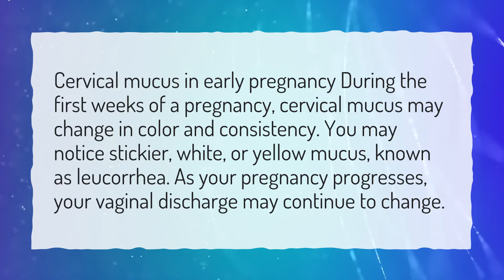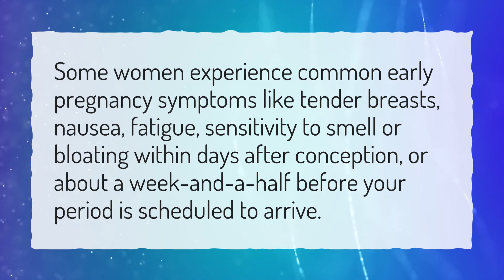What type of cervical mucus indicates pregnancy?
More About Discharge Before Period Vs Early Pregnancy • What type of cervical mucus indicates pregnancy?